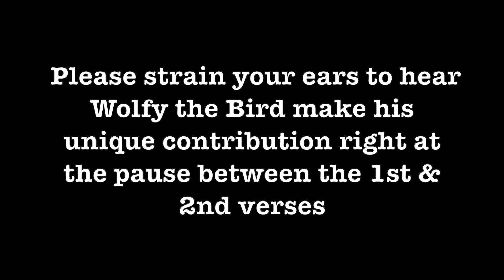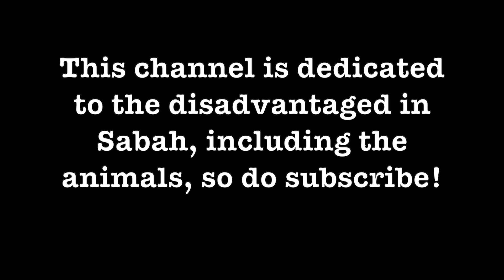Danny Boy (Londonderry Air) Music composer unknown, Lyrics composed by Frederic Edward Weatherly.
Keyboard & Vocal - June Tan Lee
Backup vocal - Wolfy the Bird

I had an unexpected collaboration from a pet bird kept in one of the units in my apartment complex. Please watch out for his wolf whistle which serendipitously can be heard in the pause between the two stanzas.
I nicknamed him Wolfy because he would make wolf whistles the whole day every single day! I never found out which unit he lived in.
Sadly, he went silent some months back so I decided to upload this tune as a tribute to that sweet wolf-whistling bird!